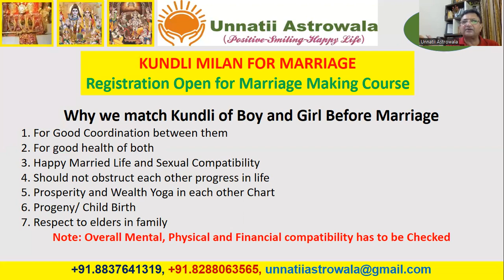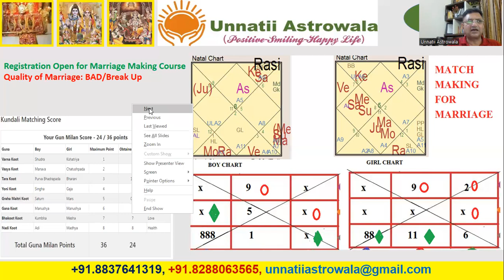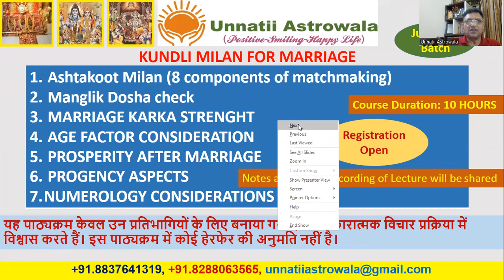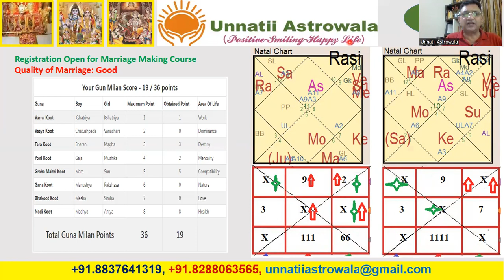Kundli Milan # Match Making for Marriage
Kundli Milan # Match Making for Marriage- Course Starting from July 2022.